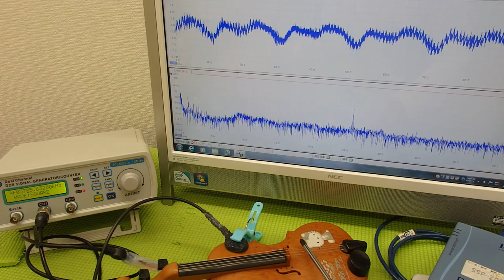おもちゃのバイオリンを利用した超音波実験 ultrasonic-labo